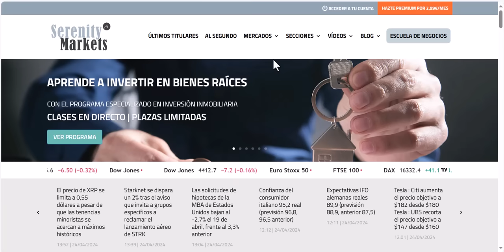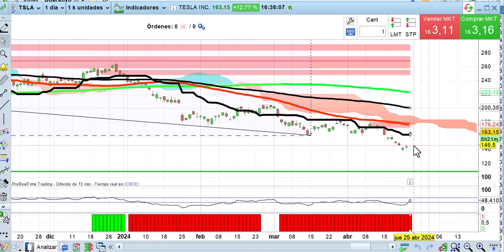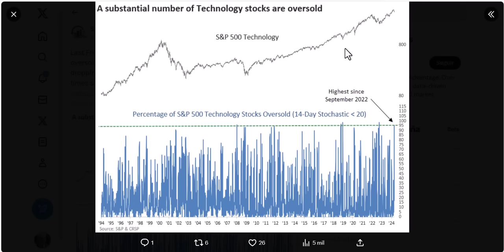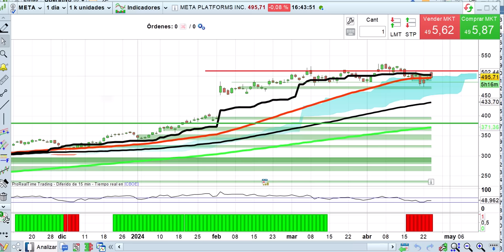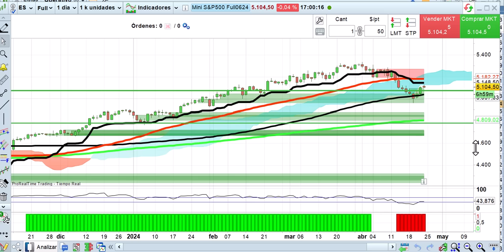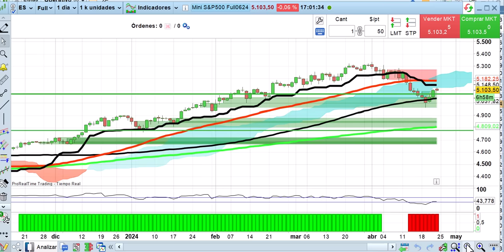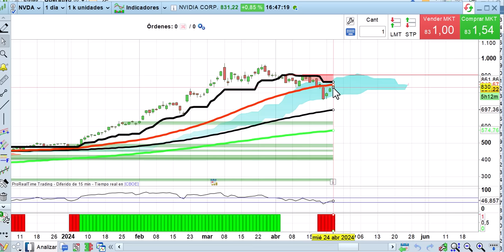Fontanería de mercado apoya la subida. Crónica de cierre 24 4 24 bolsas, economía y mercados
Buenos resultados tecnológicos animan a este sector mientras el resto se toma un descanso tras las fuertes subidas recientes. La fontanería del mercado no es mala. Ahora la siguiente cita importante la tendremos tras el cierre con la publicación de los resultados de Meta. Análisis a fondo desde los puntos de vista cuantitativo, técnico y fundamental.